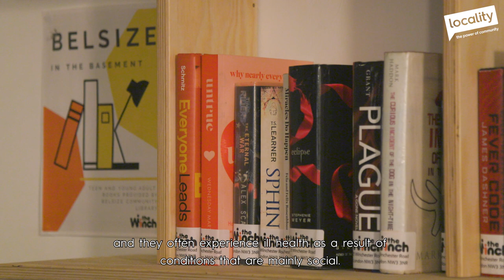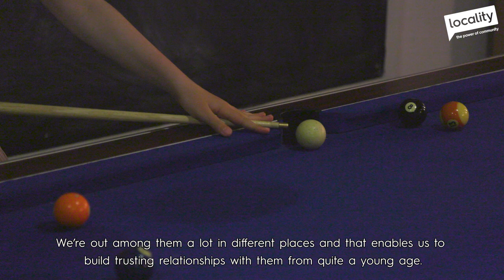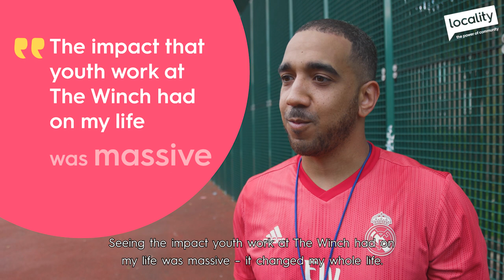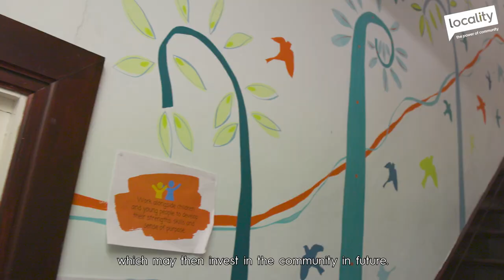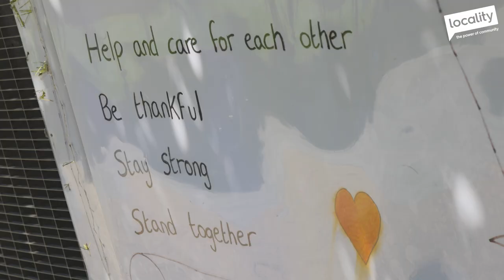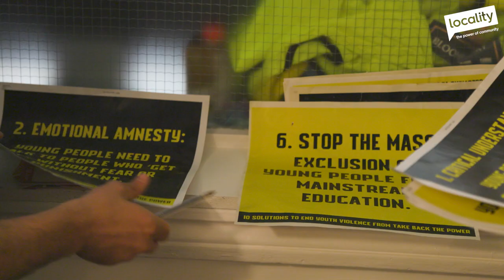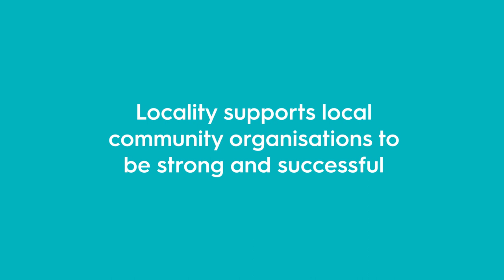The Winch - from cradle to career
The Winch has been a key provider of services and support to young people in North London for nearly half a century. Their activities range from youth clubs and enterprise programmes, to emergency food and housing support, to managing (and saving) their local community Library.

Underlying all of their work is their belief in giving the young people they work with "a fulfilling life full of dignity and opportunity".

Watch the short film and explore our blog to find out more about their incredible, often life-changing work.